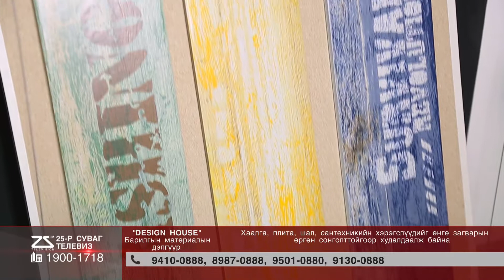Erin Barilga 01 21 BARILGA